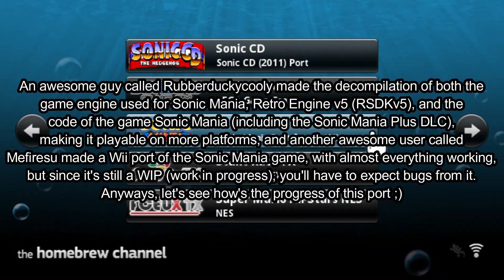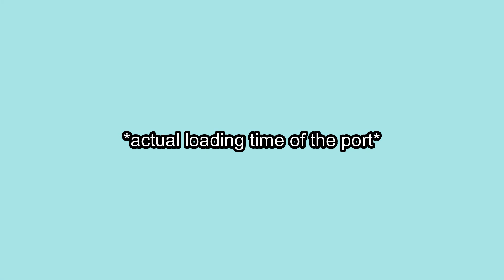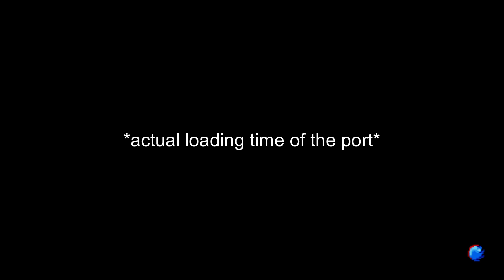Sonic Mania (Wii port) development progress as of October 8, 2022 | saulfabreg Wii VC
Here in this video I will show how is the progress of the development of the homebrew Nintendo Wii port of the 2017 game "Sonic Mania", including its DLC "Sonic Mania Plus", an excellent 2D Sonic the Hedgehog game that is filled of some classic and new stages, some taken from the original SEGA Genesis games (Sonic 1, 2, 3, CD, Sonic & Knuckles), and some remade only for this game, now playable on Wii!
I originally wanted to wait for the port to be improved further but it is currently very playable, with some bugs (some of them are shown in this video) since it's still a WIP (work in progress) port, but the game is still awesome to play on Wii!
Now we can enjoy this Sonic Mania game, plus its DLC "Sonic Mania Plus" on Wii, originally launched in 2017 by SEGA and Sonic Team for Steam, PC, PlayStation 4, Xbox One and Nintendo Switch.
Thanks to the efforts of the awesome user Rubberduckycooly on reverse engineering and decompiling both the Retro Engine v5 (RSDKv5) and the Sonic Mania game, now it is currently ported to multiple platforms.
And thanks to the brilliant user Mefiresu, now it was (unofficially) ported to Wii!
Some more info about this awesome project:
Sonic Mania (Wii port) thread, with latest builds with DLC enabled i will be posting
NOTE: For play this Wii port of Sonic Mania, you will need the Data.rsdk file of the Sonic Mania game, extracted from Steam release or the one for the PSVita port. DON'T use the Android game file or else you won't be able to play this correctly.
✅ Then click here for get the official saulfabreg's tools pack for inject ROMs into WADs!
NES, SNES, Satellaview BS-X, Nintendo 64, Commodore 64, NeoGeo, SEGA Master System, SEGA Genesis / SEGA Mega Drive, SEGA Game Gear (GG2SMS), TurboGrafx-16 / PC Engine (HuCard & CD-ROM), Microsoft MSX (MSX1) / Microsoft MSX2, Virtual Console Arcade, Homebrew apps & Adobe Flash SWF ActionScript 2.0 (AS2) CUSTOM WADs